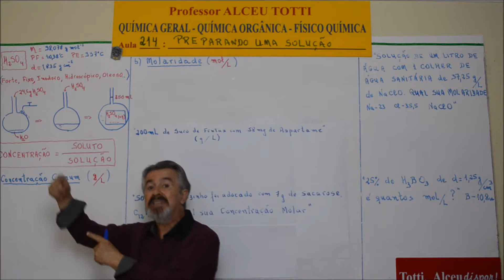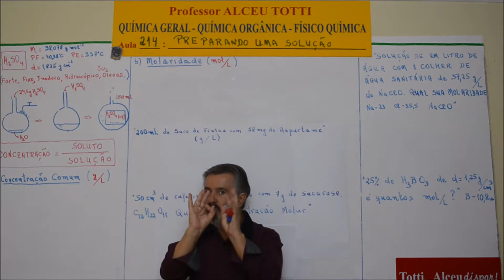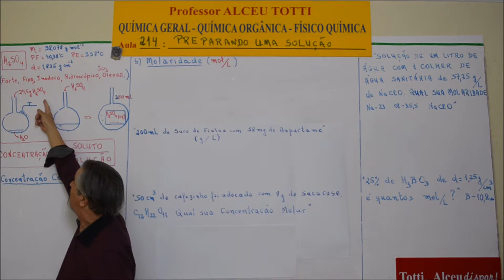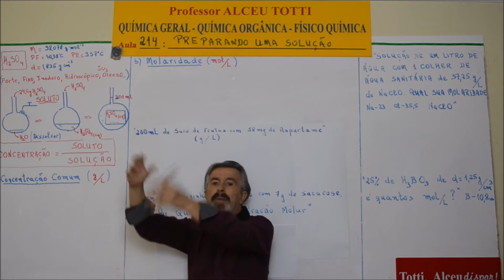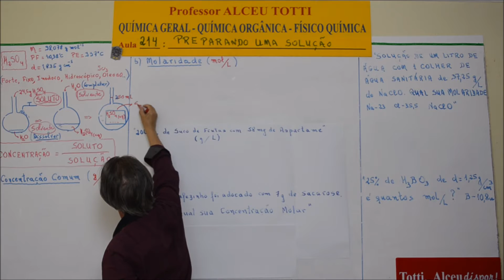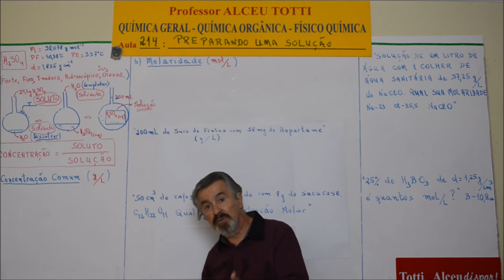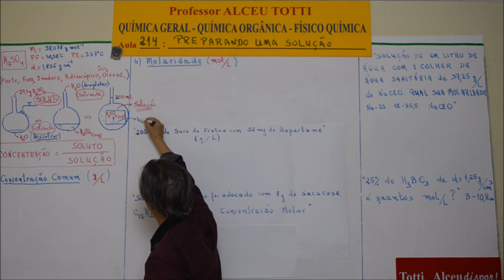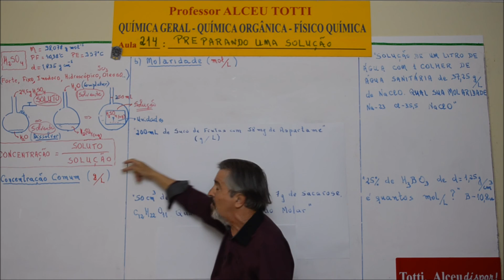Aula 214 Preparando uma Solução no laboratório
No Ensino Médio fica-se sabendo e na Faculdade se pratica Química em Laboratório. É muito gratificante.